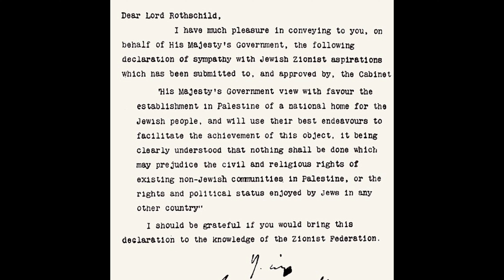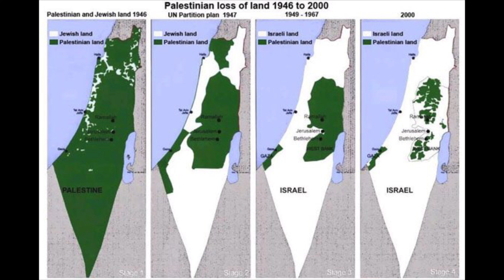Arap- İsrail Savaşları ve Filistin Meselesi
Cleveland, William L. (2004) ‘Part Three: The Struggle for Independence: The Interwar Era to the End of World War II’, and ‘Part Four: The Independent Middle East from the End of World War II to the 1970s’in A History of the Modern Middle East, 3rd Edition Published in the United States, Westview Press, 239-271 and 345-367